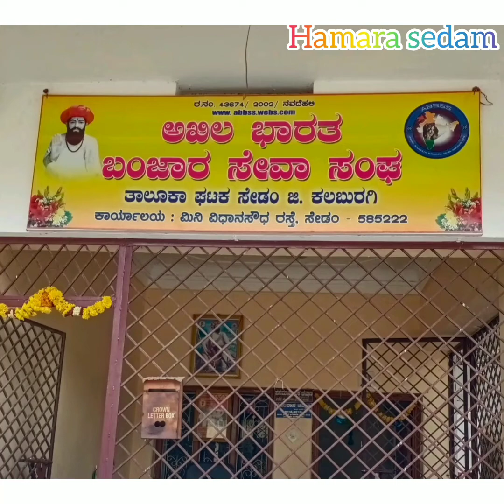Akhil Bharatiya Banjara Seva Sangh Taluka Unit Sedam president srinivas chavan